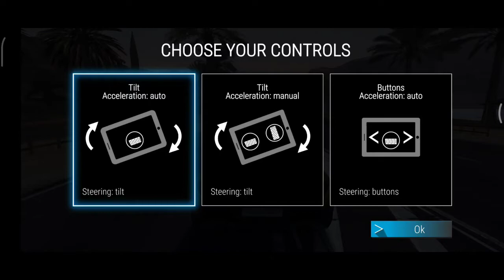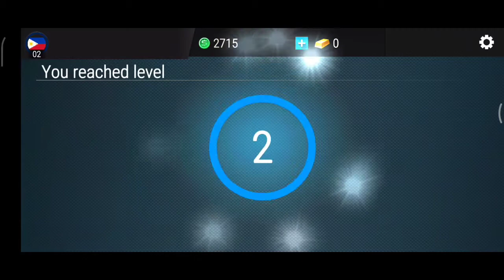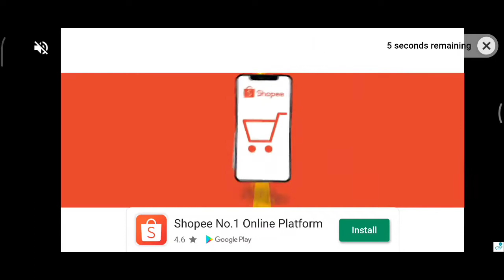Gear.Club True Racing Tutorial/Gameplay (Xiaomi Redmi Note 9s) No Sound 😔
Xiaomi Redmi Note 9s 4gb ram / 64gb rom Octa Core Snapdragon 720G